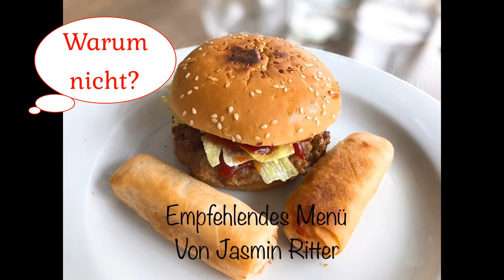Frühlingsrollen Servier-Ideen | Spring Roll Serve Idea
Ich möchte euch gerne zeigen, wie ich meine Frühlingsrolle serviere.
Schöne Grüsse,
Jasmin Kreativ
Vielen Dank für die schöne Musik von youtube "In every way"